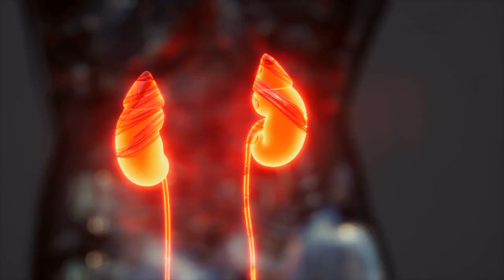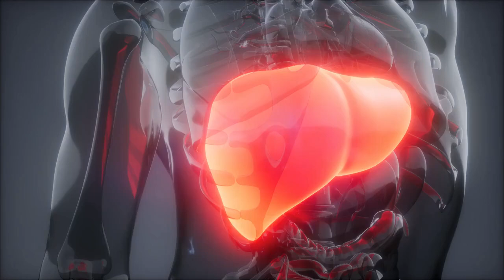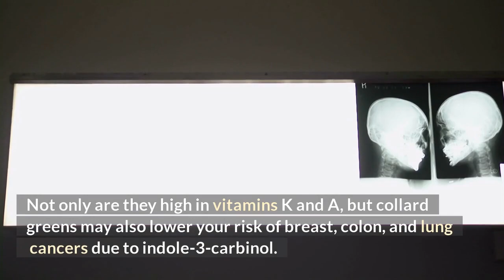9 Foods To Naturally Detox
In this video, we’re diving into the world of natural detox with9 powerful foods that help cleanse your body, boost your metabolism, and improve overall health. From nutrient-packed greens to antioxidant-rich fruits, these foods support your body’s natural detox processes, flushing out toxins and rejuvenating your system. Whether you're looking to kickstart a healthier lifestyle or simply want to feel more energized, these detox foods are the perfect addition to your diet. Watch now to discover which foods you should be eating for a cleaner, healthier you!